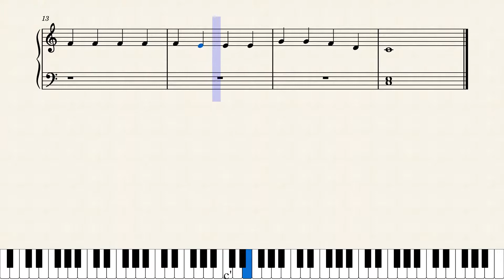Jingle Bells – James Pierpont (beginner ver.) by James Lord Pierpont